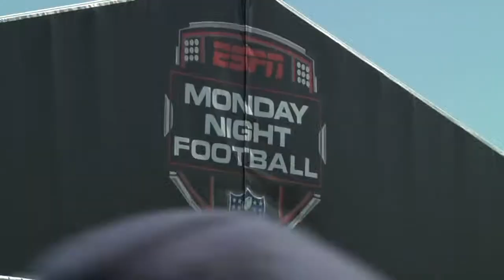GMC Monday Night Football Tour Detroit Mashup